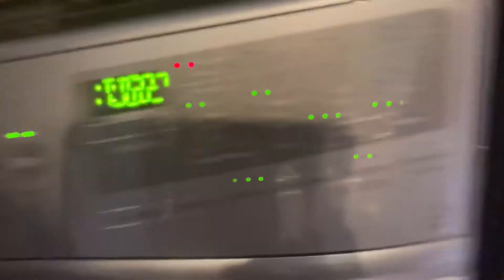Vlog day # 3 with jas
Hey guys it’s jas I hope you all have a good day and hope you like watching videos like this